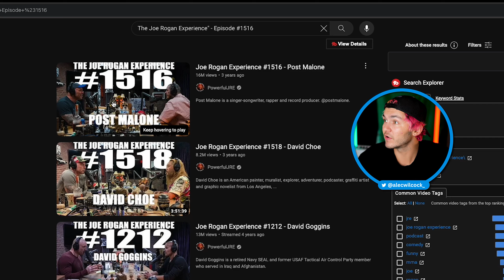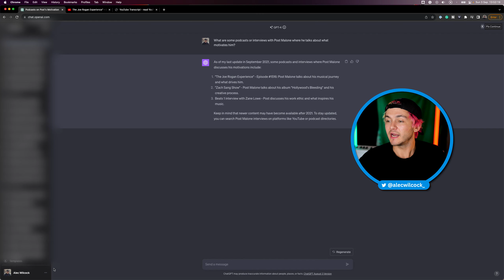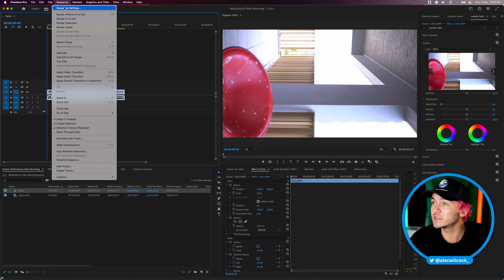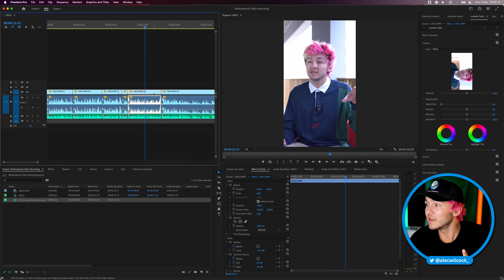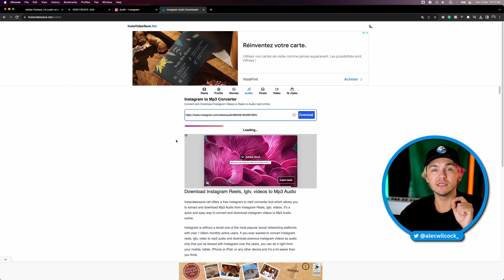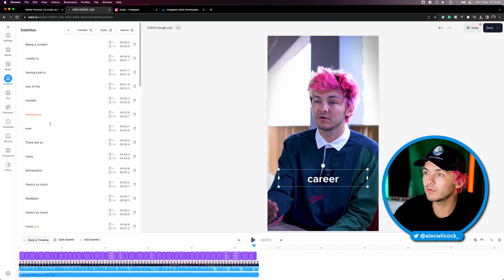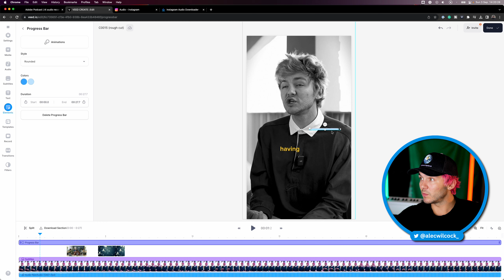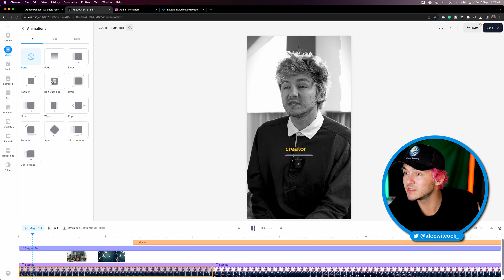Making Motivational Instagram Reels with ChatGPT (Full Tutorial)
In this video, I show you how to make motivational Instagram Reels using ChatGPT, Premiere Pro, VEED, and Google.

You'll also learn how I find and repurpose clips from podcasts and YouTube videos, how I record Instagram Reels, what gear I used to film the Reels, and then I'll show you all the tools I use for every step of the content creation process.

Making Instagram Reels is becoming an easier and easier process thanks to specific artificial intelligence tools like ChatGPT, VEED, and Adobe Tools, so in this video, I show you how to harness the power of VEED and ChatGPT to create a full motivational Instagram Reels ready to be posted on Instagram and get lots of views.

Everything I cover in the video:
00:00 Intro
00:12 Why Make Motivational Reels
00:32 Value Packed
00:41 The 2 Paths...
01:19 How to Find Clips
01:55 Searching the video transcript for clips
03:04 How to Write the Scripts
03:32 Why You Need Strong Opinions
03:56 a Common Mistake
04:42 My Custom ChatGPT Instructions
04:53 How to Record your Reels
06:36 Premiere Pro Sequence Settings
07:36 Enhancing the Audio
09:16 Doing the Rough Cut in Premiere Pro
09:33 Color Correction
10:18 Editing with VEED
11:22 How to add Music from Instagram to your Reel
13:02 Adding Automatic Subtitles in VEED
14:40 Styling your Reel
15:54 Adding B-Roll to your Reel
16:46 Adding a Progress Bar
17:21 How to Add a subtle Text Watermark
18:26 Checking the Safe Zones
19:13 Adding Movement to the Video
19:41 Exporting your Motivational Reel

My gear 🎥
🚥 Godox Softbox
🚥 Godox VL150
🚥 DJI Mic
🚥 Sony Alpha a6400
🚥 Sigma Lens
🚥 Aputure RGB Light
🚥 ElGato Camlink
🚥 Lacie HD
🚥 My laptop

It takes me a lot of time and effort, and if you're reading this you're a real one. Thanks ❤️